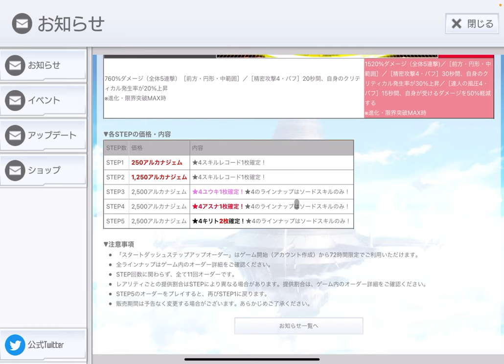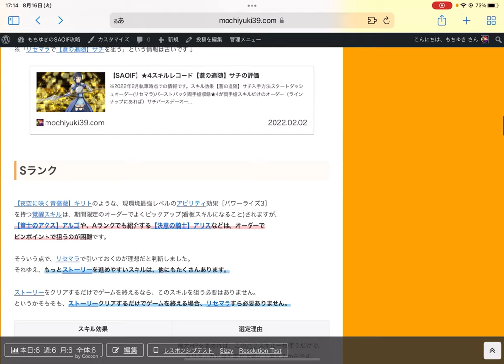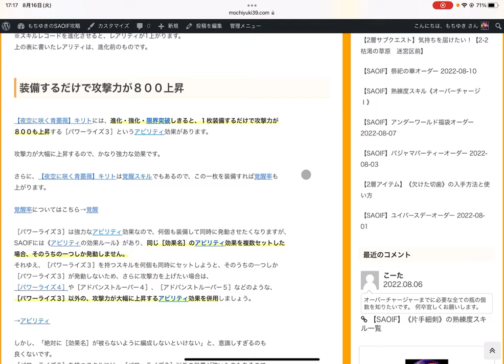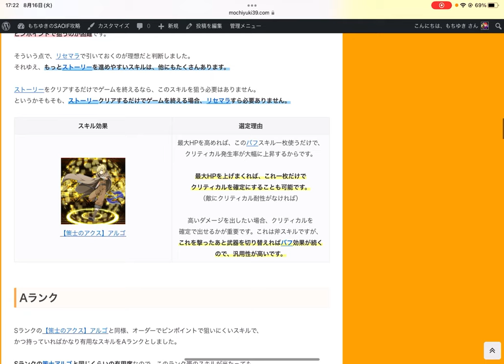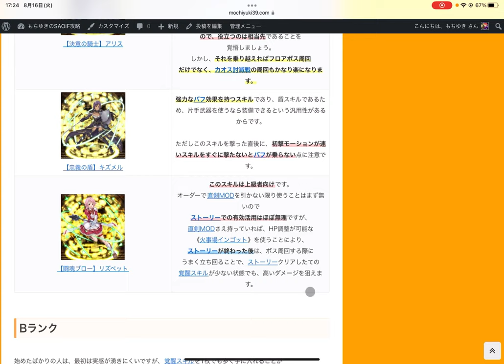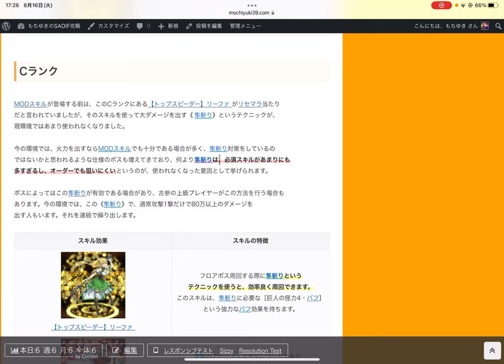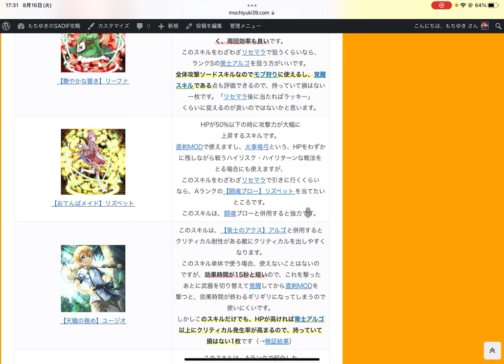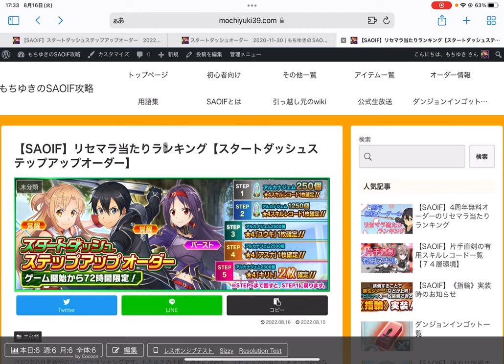【SAOIF】新・スタートダッシュオーダーのリセマラ当たりランキングを作りました！【スタートダッシュステップアップオーダー】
m(_ _)m